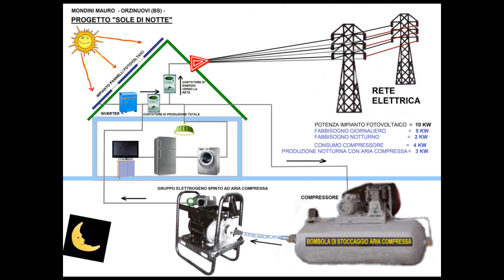PROGETTO "SOLE DI NOTTE"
PROGETTO -- "IL SOLE DI NOTTE"

Il problema principale in fatto di produzione di energia elettrica è il suo stoccaggio, ad oggi, ancora nessuno, se non in piccole quantità, è riuscito a trovare il sistema di immagazzinare energia elettrica in momenti di eccessiva produzione, per sfruttarli in momenti di carenza.
La soluzione meno costosa che vi voglio proporre, anche se non è del tutto mia originale per quel che riguarda il concetto, ma originale per quel  che riguarda  la sua  applicazione, è quella dell'ARIA COMPRESSA.
L'Aria compressa è un bene poco costoso, non pericoloso, immagazzinabile e facilmente trasportabile, inesauribile e non inquinante.
Il concetto della produzione di aria compressa tramite un impianto fotovoltaico dovrebbe risolvere il problema dell'inutilità delle celle solari durante la notte.
Partendo da un semplice schema esemplificativo (vedi immagine) ho ipotizzato un impianto fotovoltaico applicato su un'abitazione civile.
Una comune abitazione ha un fabbisogno giornaliero con punte di 5 kw,  durante la notte si può ipotizzare un consumo con punte di 2 kw.
In un impianto fotovoltaico comune, durante il giorno, si producono 5 kw  e quando il consumo civile non tocca queste punte, la parte in eccesso viene immessa nella rete elettrica esterna a bassa tensione.
Durante la notte il fotovoltaico non funziona e l'abitazione civile deve attingere, per i suoi 2 kw di fabbisogno notturno, alla rete elettrica esterna.
Con il mio progetto, teoricamente, non dovrei aver bisogno di attingere alla rete esterna, anzi, avrei una continua eccedenza di energia elettrica.
Osservando l'immagine del mio schema, dovrei ipotizzare un potenziale fotovoltaico diurno di 10 kw con un apporto di consumo del compressore di 4 kw utili per produrre una quantità di aria compressa necessaria per operare durante tutta la notte, o meglio, fino alla ripartenza produttiva mattutina dell'impianto fotovoltaico.
Con queste condizioni avrei minimo un kw diurno in eccedenza (10-5-4=1), mentre la notte avrei ugualmente un kw in eccedenza da immettere nella rete elettrica (3-2=1).
Il concetto di base è quello di rendere totalmente autonomo, 24 ore su 24, un impianto fotovoltaico.
Capisco che l'applicazione riferita ad una singola unità abitativa possa risultare dubbia se valutata dal punto di vista economico, ma pensiamo all'applicazione su un dieci/venti unità abitative collegate tutte insieme: la potenza dell'impianto potrebbe essere inferiore ai 10 kw per unità ed il compressore potrebbe essere si più potente, ma uno solo per tutte le unità abitative.
Mettendo in comune più impianti fotovoltaici si arriverebbe all'autonomia totale giornaliera in quanto l'eccedenza di un impianto potrebbero sopperire al maggior consumo di un altro, così come si arriverebbe ad avere meno necessità di stoccaggio di aria compressa in rapporto alla singola abitazione.
In questi momenti di crisi sulla sicurezza delle centrali nucleari, ai costi elevati delle attuali energie alternative, al promettente taglio degli incentivi all'uso delle energie alternative, penso che la mia idea sia da prendere in considerazione.